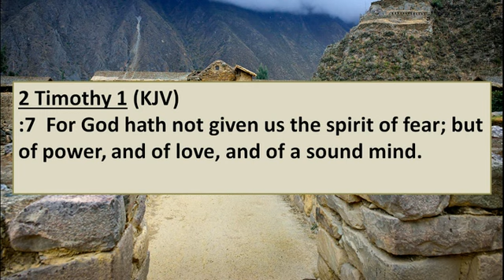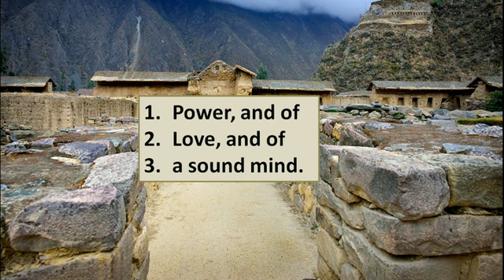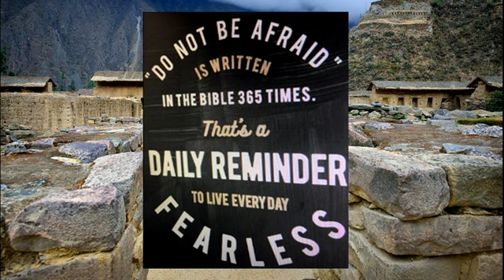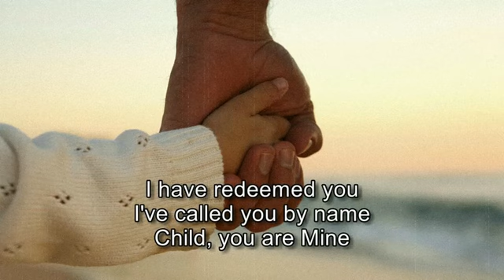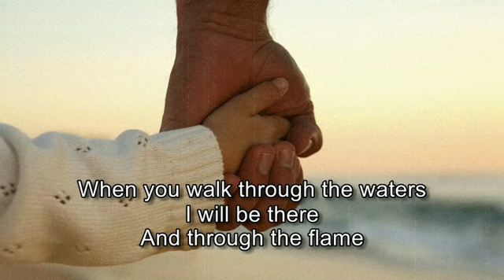Sunday 2022/10/30 - What is fear?